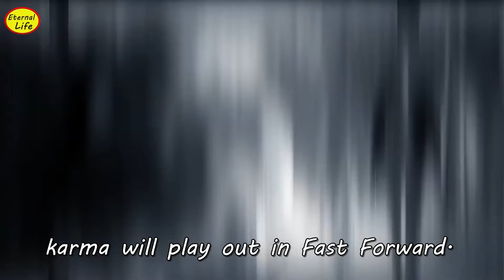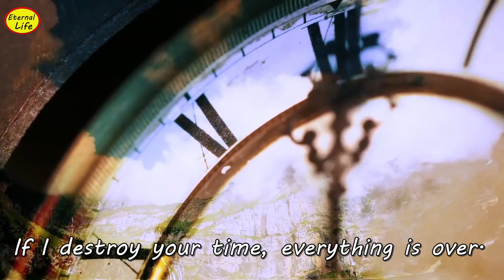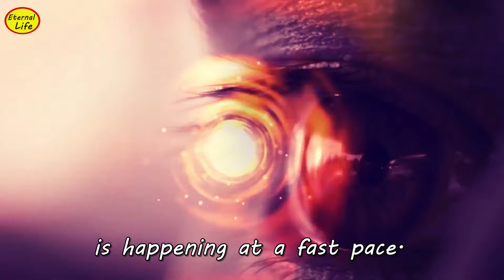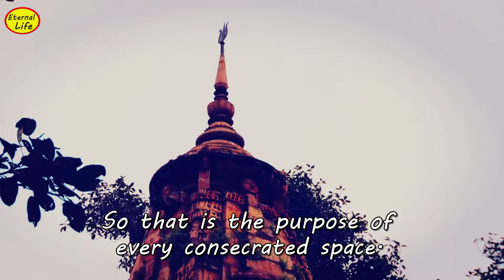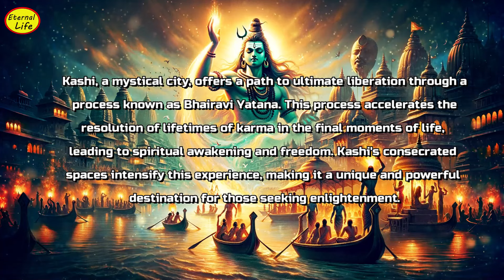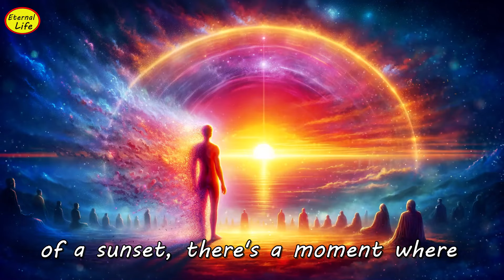Shiva Destroys all your Karma in the last 40 Seconds ! Mystical Secrets of Kashi with Sadhguru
✨ "The Ultimate Liberation in Kashi: Sadhguru's Insight on Karma and Mukti" ✨

*Is liberation from karma a certainty in Kashi?* 🌟 Join Sadhguru in this profound discussion about the mystical city of Kashi, the process of attaining mukti, and the intense concept of Bhairavi Yatana.

*HIGHLIGHTS OF THIS REVEALING VIDEO:*
- Sadhguru delves into the guaranteed path to liberation for those journeying to Kashi.
- The intriguing concept of Bhairavi Yatana and its role in fast-tracking karma.
- *Kashi's Transformational Power:* How lifetimes of karma play out in the last forty seconds.

*KEY INSIGHTS UNLOCKED:*
- *Mukti for All:* Does Kashi offer ultimate liberation regardless of one's life?
- *The Intensity of Last Moments:* Understanding the profound impact of the final forty seconds.
- *The Spiritual Fast-Track:* How Kashi's consecrated space accelerates spiritual progress.

*EXPLORE DEEPER:* Witness the transformative wisdom in the full video!

*MUST-WATCH VIDEOS:*

- Click the 🙏 "Thank you" button to support our transformative content.

*CREDITS:*
🎥 Breathtaking visuals courtesy of Videoblocks.
All rights & privileges are held by the Eternal Life Channel. All content is fully licensed.

*RELATED:*
👁️ Explore deeper aspects of spirituality with Sadhguru on our channel.

👍 LIKE if you’re ready to delve into the mysteries of life, 💬 COMMENT your thoughts, and ➡️ SHARE to enlighten others!

Thank you for joining us in this profound exploration of life and liberation! 🙏